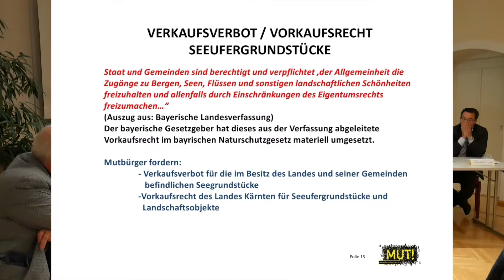Podiumsdiskussion Jänner 2016- Verkaufsverbot für öffentliche Seeufergrundstücke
Im Jänner 2016 haben wir die Mitglieder des Verfassungsausschusses (LAbg. Andreas Scherwitzl-SPÖ, LAbg.Mag. Markus Malle- ÖVP und LAbg. Mag.a. Zalka Kuchling- GRÜNE) zu einer Podiumsdiskussion ins Klagenfurter Europahaus eingeladen. Hintergrund war die geplante Änderung der Kärntner Landesverfassung.Schon damals war eine unserer Hauptforderungen ein Verkaufsverbot für Seeufergrundstücke die sich im Besitz des Landes Kärnten und seiner Gemeinden befinden.Wir wollen nach wie vor, dass der Schutz der Seen in der Kärntner Landesverfassung verankert wird. In Bayern ist dies bereits seit 70 Jahren der Fall.